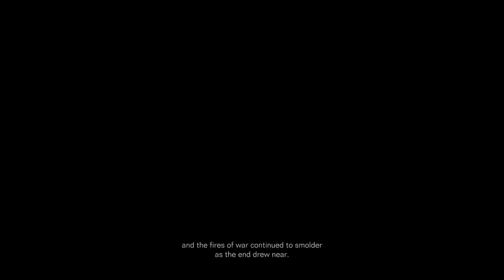meet IB-01: CEL 240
25th Sept, 2023